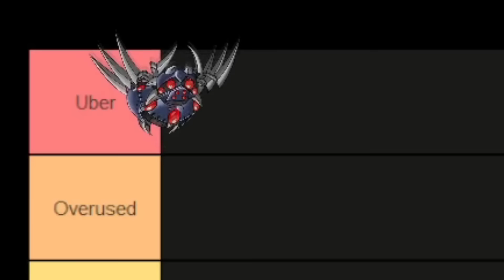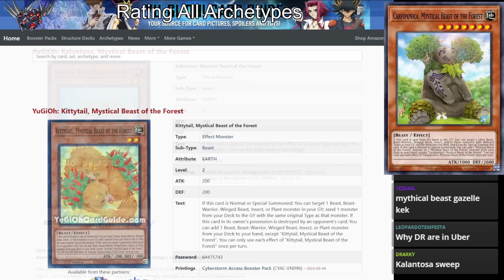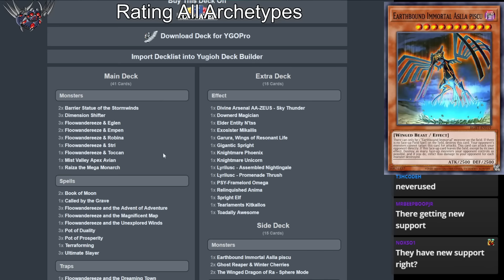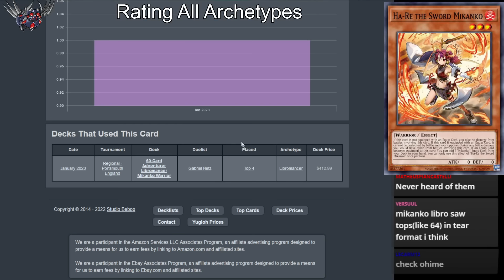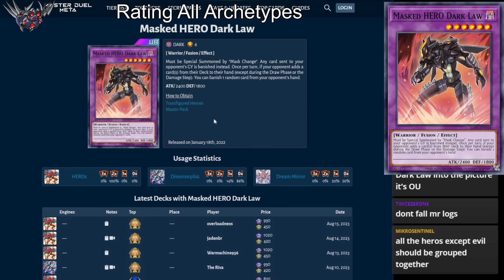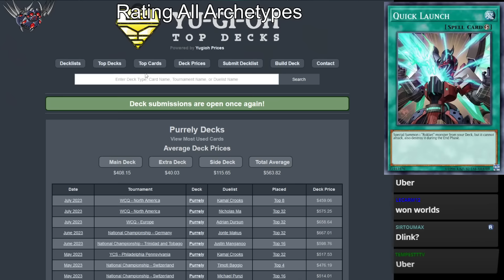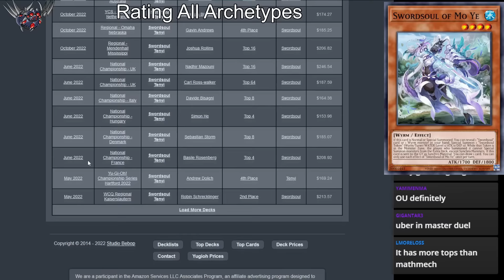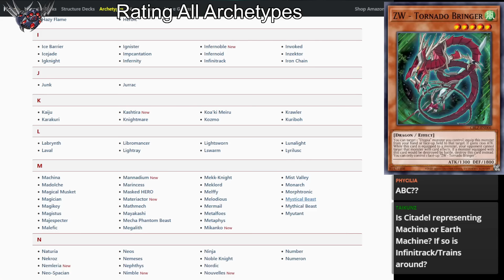Ranking Every Single Archetype in YGO - Tier List